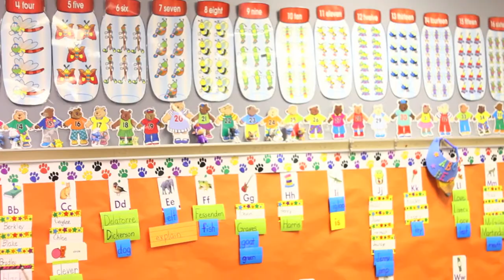Mid-Del Public Schools Foundation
The Midwest City-Del City Public Schools Foundation is a   community-based nonprofit organization that for over 24 years has been promoting and supporting the Midwest City and Del City Public Schools by inspiring excellence in education.